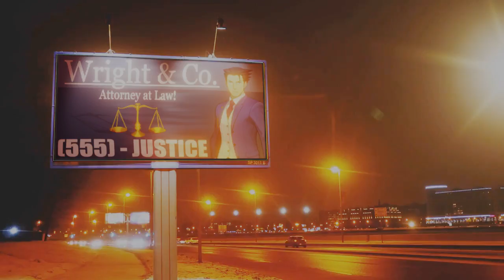a billboard sign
I designed the advertisement in Inkscape incorporating free-use clip art and a cutout image of Phoenix Wright I found in a Google image search. This was a personal project to teach myself the ways of the Force and inserting CGI elements into live action footage. All post-processing, compositing, and editing was done in Blender. (The only thing I needed to "edit" was the audio to make it sync as best as possible with the footage).